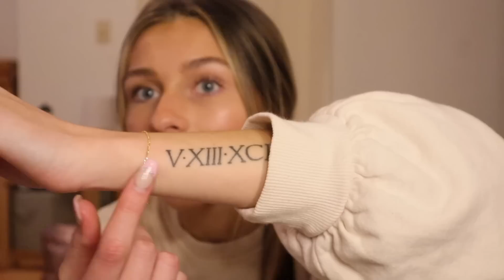18TH BIRTHDAY WEEK IN MY LIFE | SZA concert, shopping, dinners *VLOG*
hi hi hi today's video is a WEEK LONG VLOG all about my 18th birthday! I did a ton of fun things while in Chicago and also with my friends and family when I got back home. ENJOY:)

Instagram~ @baileydedrick
TikTok ~ @BaileyDedrickk
Spam IG ~ @thingsgotworsee

xoxo~Bailey